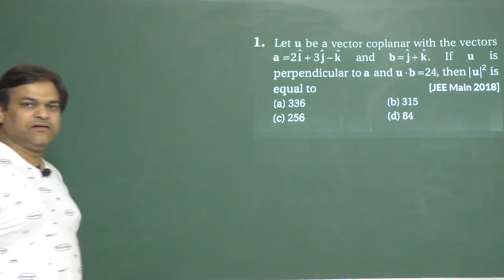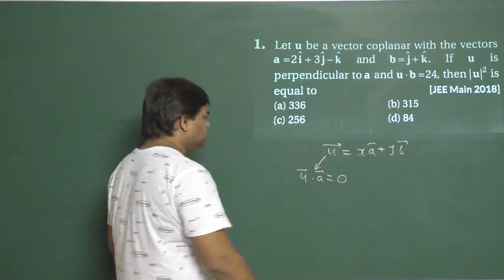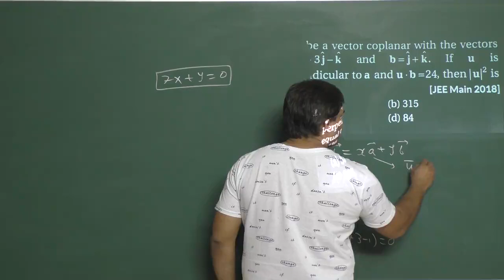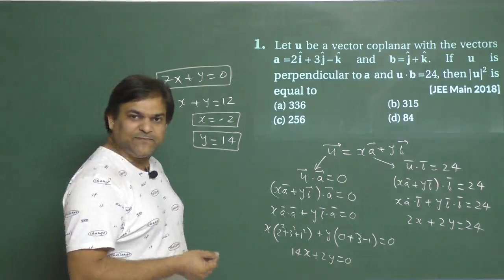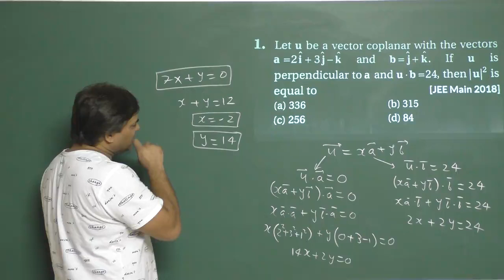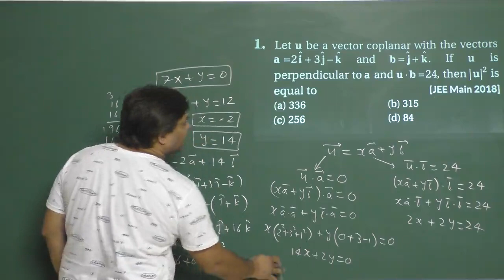IIT JEE Maths lecture JEE Main (2018) Vector Problem Solving By AS Sir